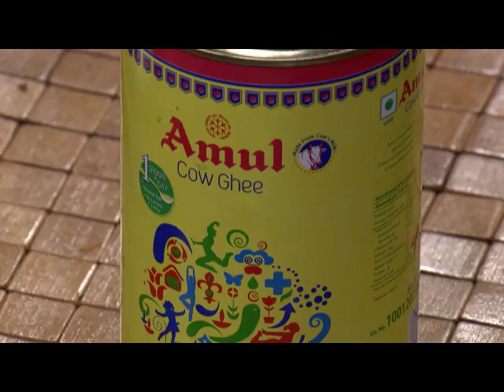STAR TASTE TIME 1104 TD 31 07 2017 PLAIN dolby